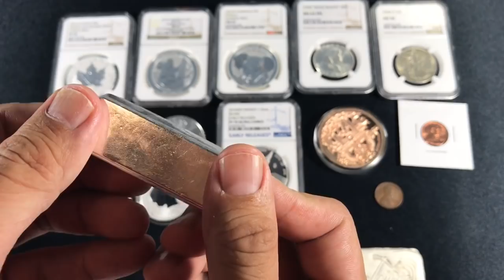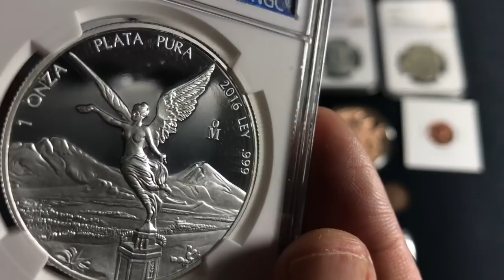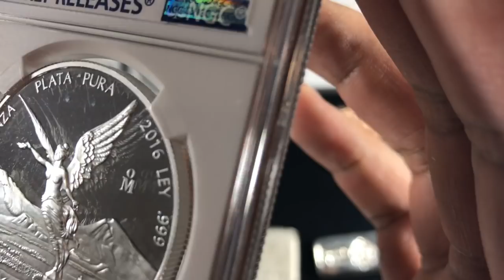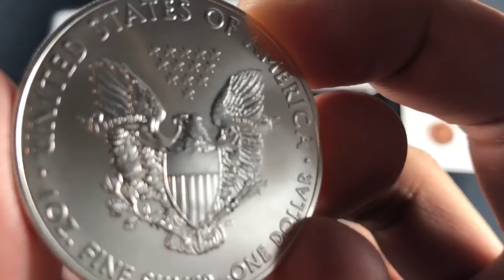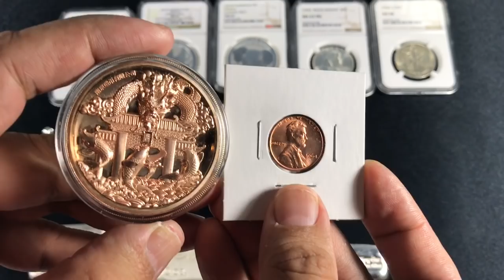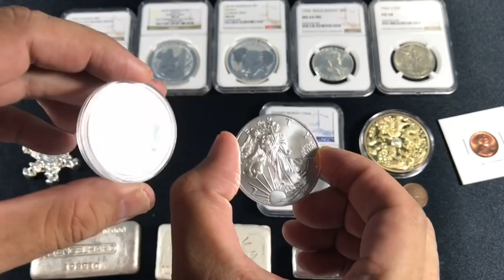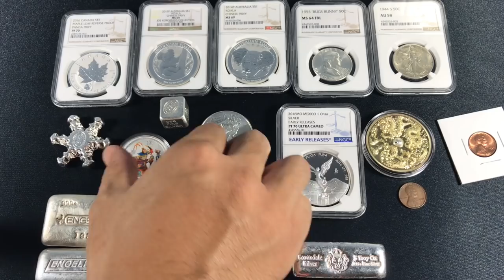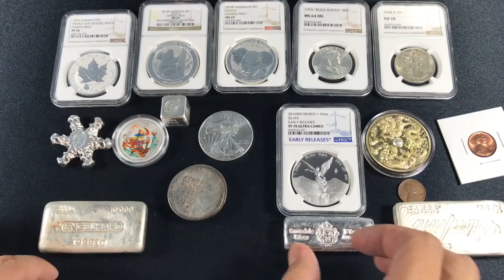Spot price down, Are you? Fiat vs Non-Fiat which is better?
Just some thoughts with Spot taking its first significant dive in a year. My thoughts on fiat vs. non-fiat, its all the same!!! Stay Calm, Stack On!